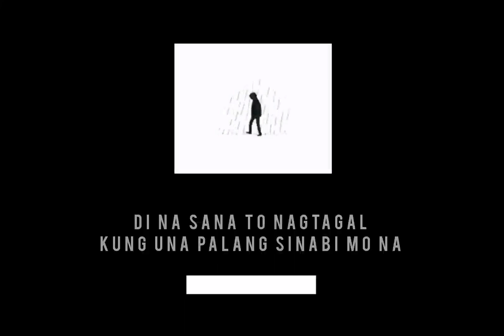Kung Alam Ko Lang (Prod.Kiyoto) - Tres Coast